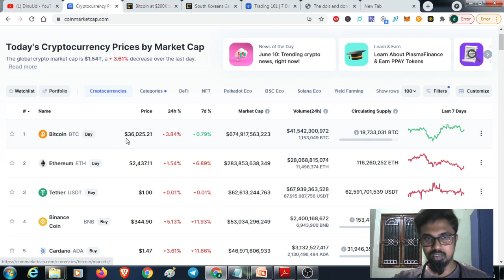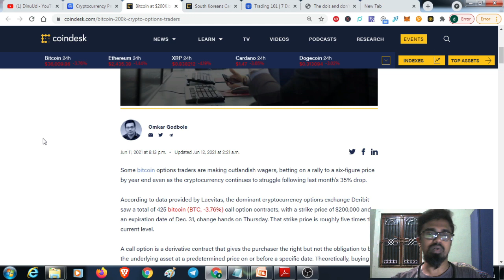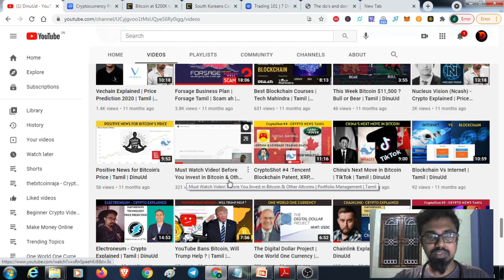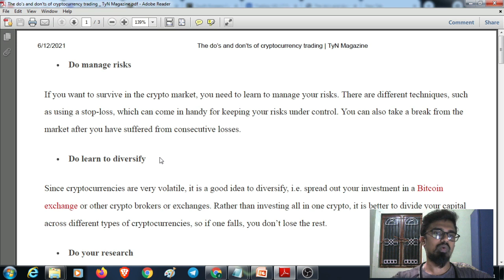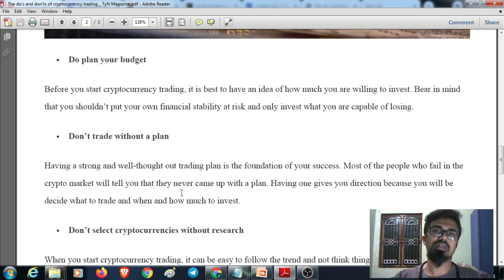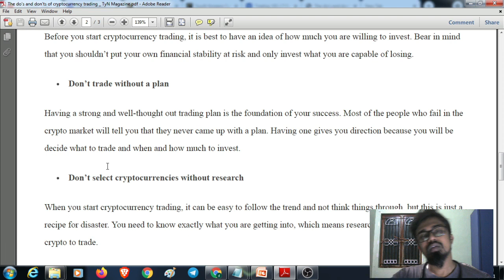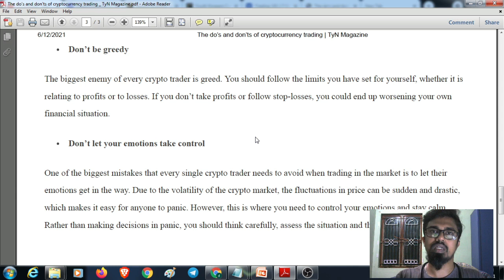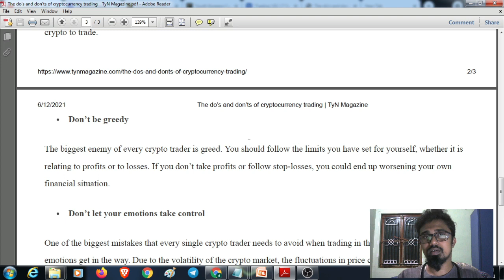Must Watch Video | Do's and Don'ts of Cryptocurrency Investing | Tamil | DinuUd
Cryptocurrency trading is an extremely lucrative venture that has a lot to offer to everyone, but you have to be wary of its volatility. In recent years, the number of cryptocurrencies available for trading has simply exploded and people have plenty of options to choose from when they decide to move into this space. To be successful in cryptocurrency trading, people require an effective and powerful strategy that works in their favor, for instance, learning the best of Bitcoin price prediction. To devise such strategies, they need to understand the do’s and don’ts of cryptocurrency trading in order to ensure they don’t make a mistake.

We @thebitcoinraja / @DinuUd making way for the common people to get into and become one in the cryptocurrency world, and provide guidance and consulting. you’re always welcome to post any queries related to cryptocurrencies we will help you out with an answer to mark your as solved one